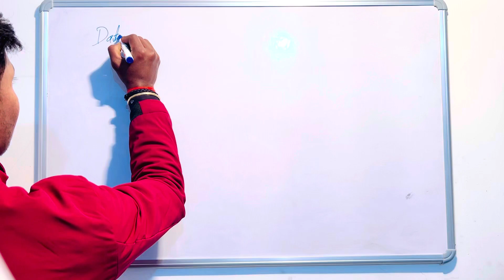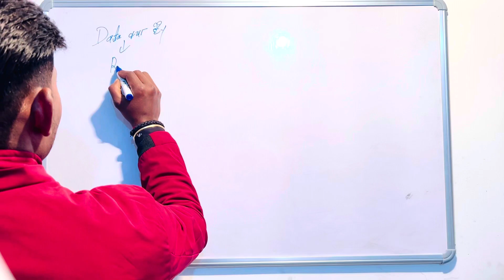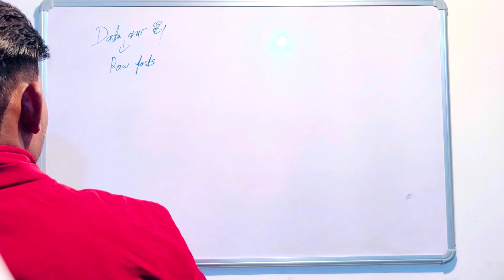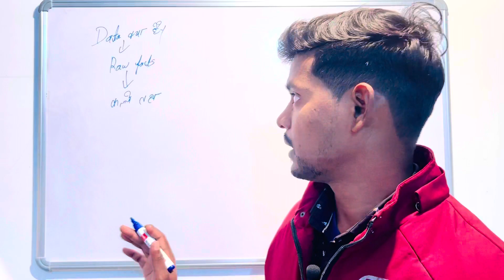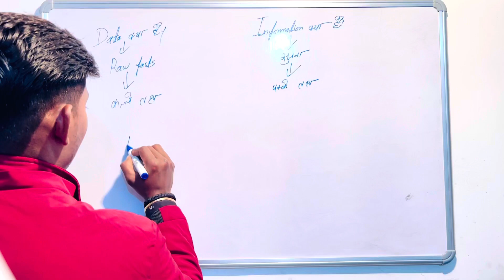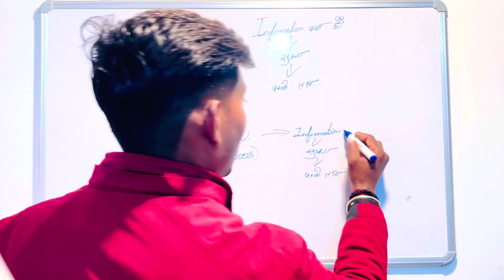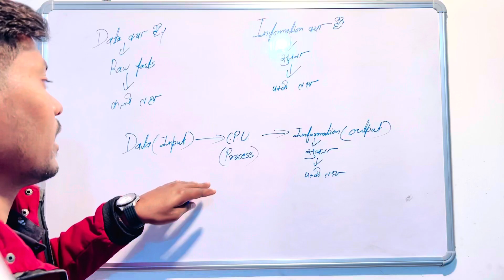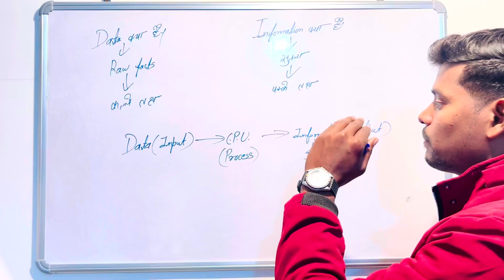डेटा किसे कहते है // इनफार्मेशन किसे कहते है //@indiacomputerinstituteici सुजीत कुमार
डेटा किसे कहते है // इनफार्मेशन किसे कहते है//

What is called data // What is called information //